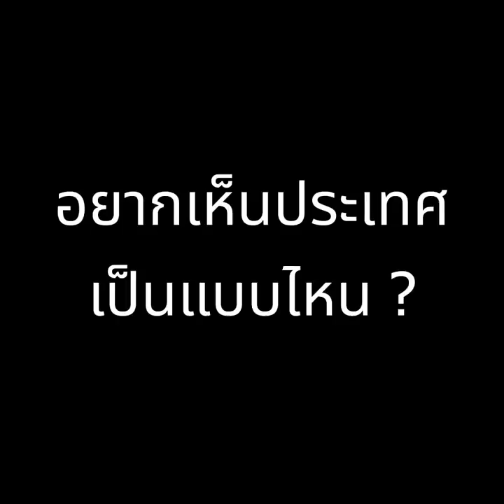พวกเรา คือ สมัชชานักศึกษาอีสาน !! จบโควิด ออกมาขับไล่